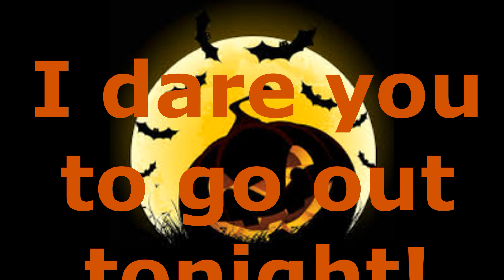Halloween-Terrifying Trilogy by Ben of Park Street Piano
by Barbara Becker